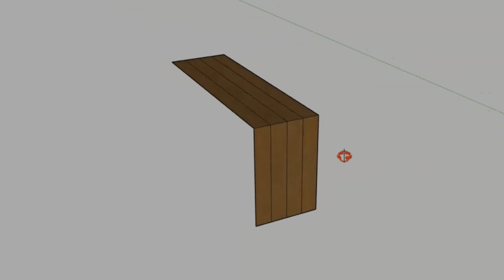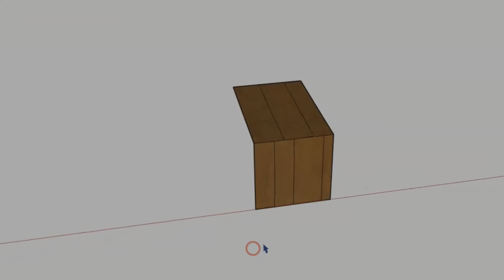Building a (Hidden) Custom Whiskey Cabinet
Have you ever really like the idea of something without actually liking the thing itself.

This is a story about that.

Follow along as I build this custom cabinet that has a twist.